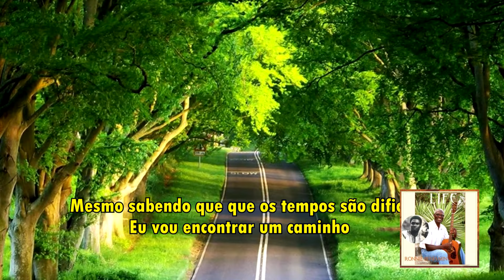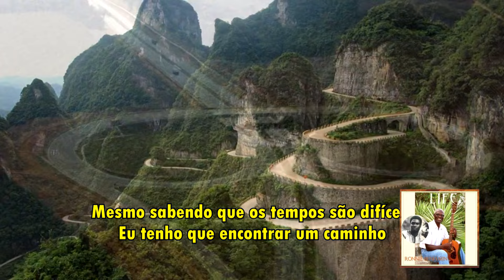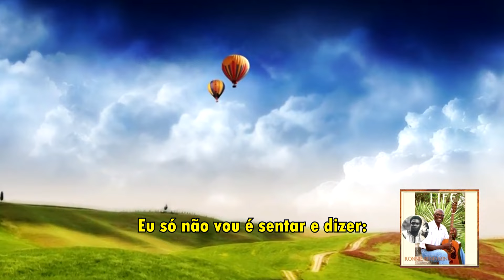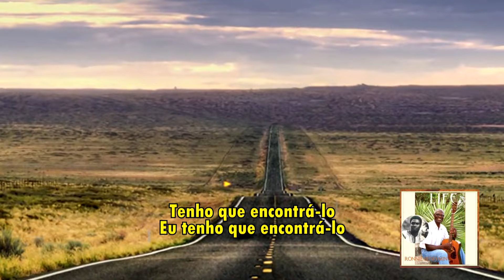RON BENJAMIN - Got to keep on Going (TRADUZIDO)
REGGE DA JAMAICA,SUCESSO
NO REGGAE DO MARANHAO